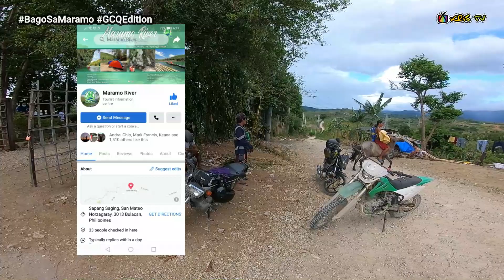Bago Sa Maramo | Kris TV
My original plan was to try out their new attraction which is the river rafting. Sa kasamaang palad eh hindi ko alam na need pala isched yun at ginagawa lang nila yun pagweekdays kasi hnd nagpapakawala ng tubig kapag weekends. Napansin ko nga na mababaw ang tubig at masisira nga ang rubber boat nila kapag sumayad sa matulis na bato. It was still a fun experience. You can never go wrong with this place. Malakas makaconnect sa Nature and sobrang babait at maasikaso ang mga care takers.

Please leave no trace. Clean as you go. I respeto po natin ang Kalikasan.

Please let me know your if you have reactions, comments or questions down in the comments section.

Let's support Local, Support Local Tourism and Let's Support Pinoy Vloggers.